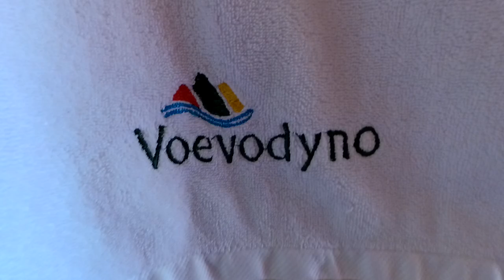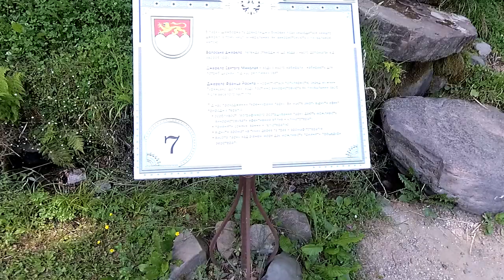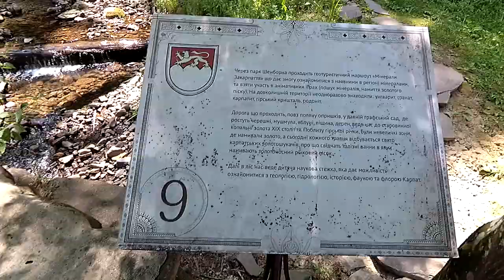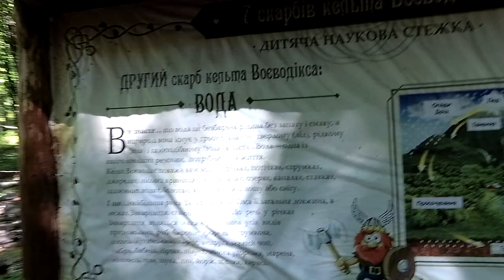Обзор Курорта «Воеводино» Ч1 |Тур'я Пасіка, Закарпатська область | Рыбалка (форель) , отдых (горы)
Обзор снят летом 2019 г